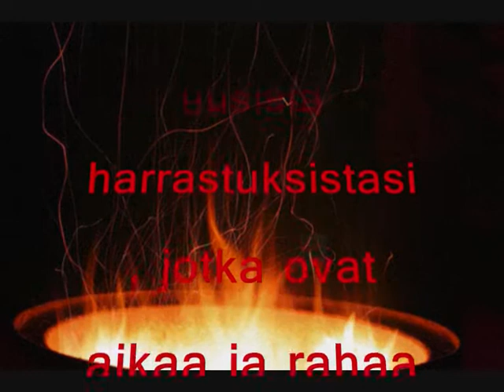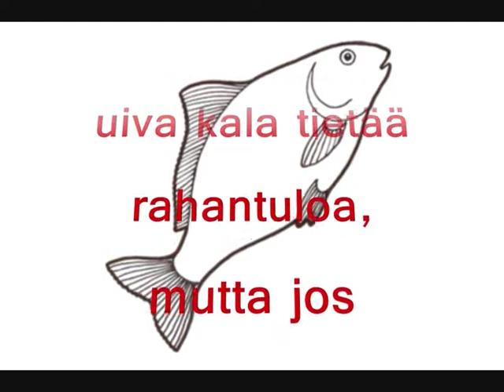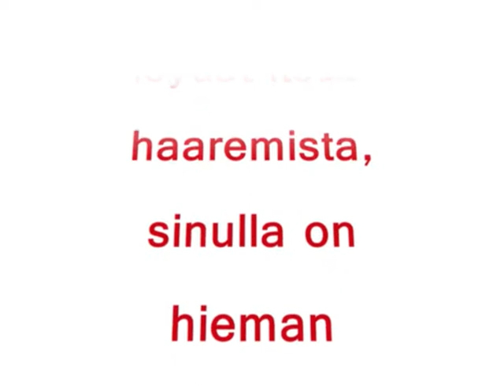Unia unikirjasta (music: Yiruma - River Flows In You)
Tässä vielä lisä selityksiä: - Puhdas vesi tarkoittaa hyvää. Käärme kuvastaa kavaluutta, seksuaalisuutta ja viisautta. Tuli on aina elämän merkki. Hevonen merkitsee ystävyyttä, seksuaalisuutta, uskollisuutta ja nöyryyttä. Hautajaiset tarkoittavat suurta juhlaa . -

Unien selitykset on siis otettu Suuresta unikirjasta ja kuvat googlesta, kappale on Yiruma - River Flows In You ja pahoittelut  huonosta laadusta..:) toivottavasti kumminkin pidätte:)